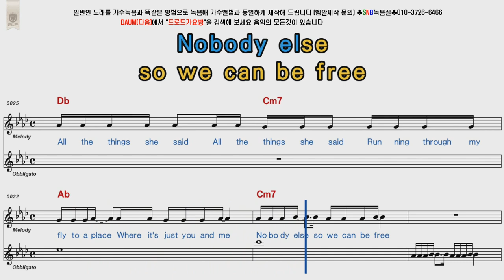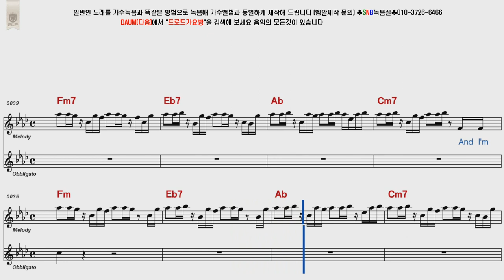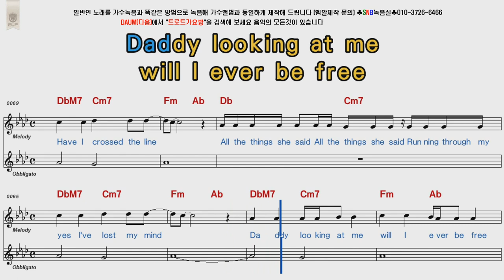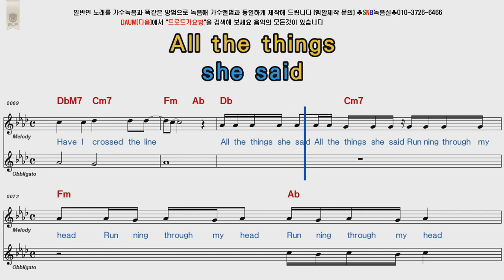t A T u All The Things She Said POP Song Score Karaoke